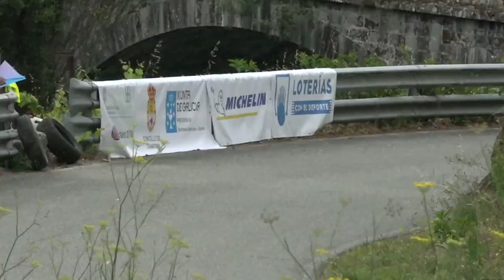Subida a Chantada 2021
Reportaje de la 47ª Subida a Chantada, cuarta prueba del Campeonato de España de Montaña, que se celebró los días 30,31 de julio y 1 de agosto del 2021 en Chantada (Lugo)